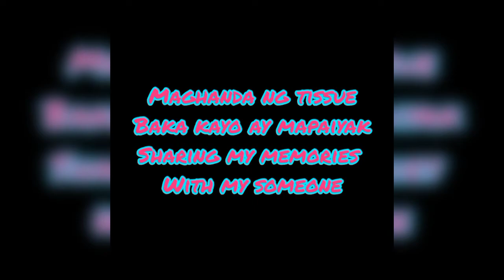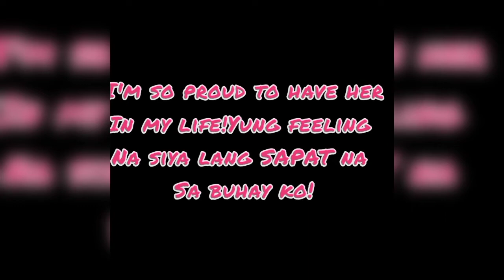My only one